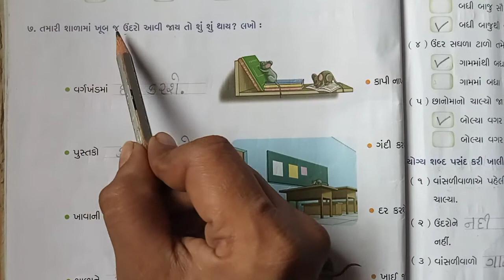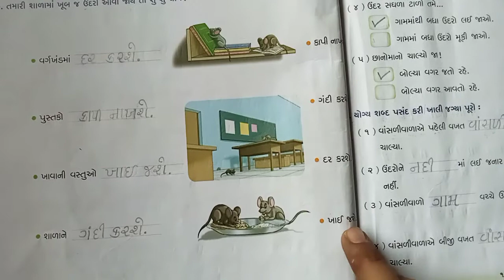ધો- ૨ વિષય-કલ્લોલ - પાઠ-૧ શરણાઇ, ઢોલક અને રંગ .સ્વા પશ્ર-૭